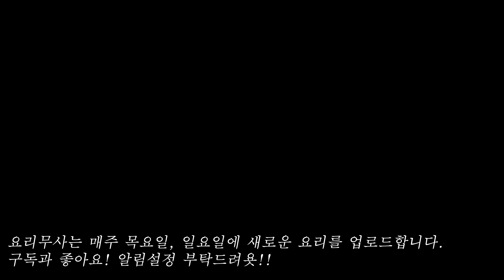봄동겉절이 2포기 아삭하고 맛있게 담그는 레시피. 겉절이 양념장 황금레시피.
안녕하세요! 오늘도 즐겁게 요리하는 요리무사입니다.
봄이 왔네요!! 봄동 겉절이를 해야겠어요. 입맛 돋우는 아삭하고 맛있는 봄동 겉절이 레시피 바로 알려드릴게요.

1.봄동을 깨끗하게 씻어 놓는다.
2.대파와 미나리, 청양고추(취향에 따라 선택)를 썰어놓는다. 무를 얇게 썰어준다.
3.사과 1개, 배 1/2개, 양파 1/2개 를 믹서기에 넣고 갈아낸다. ( 이때 매실액 2 T 를 넣어 함께 갈아주면 좋다.)
4. 믹서기에 넣고 갈아낸 사과양파배를  볼에 넣고, 고춧가루 4 T, 간장 2T, 까나리액젓 4T, 설탕 1 T, 다진마늘 1 T, 다진생강 1 t,  참기름과 통깨를 넣고 잘 섞어준다. 참기름은 취향껏 넣어주면 좋다. 많을 수록 좋은 듯!!
5. 봄동을 먹기 좋은 크기로 찢어주고, 얇게 썬 무, 대파와 미나리를 넣어서 잘 섞어준다.
6. 양념장을 조금씩 나눠서 넣어주며, 봄동을 잘 버무려준다.  마지막으로 통깨를 뿌려준다.

양념장만 잘 만들어놓으면, 정말 간단하고 쉬운 요리였어요. 여러분!! 꼭 도전해보세요!